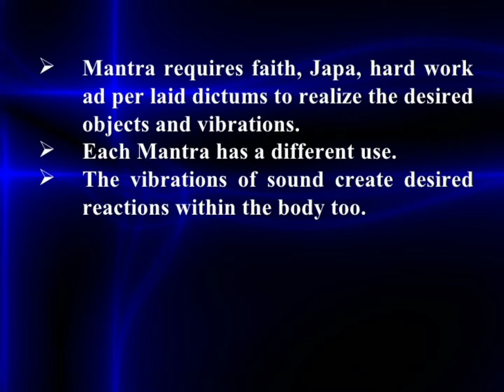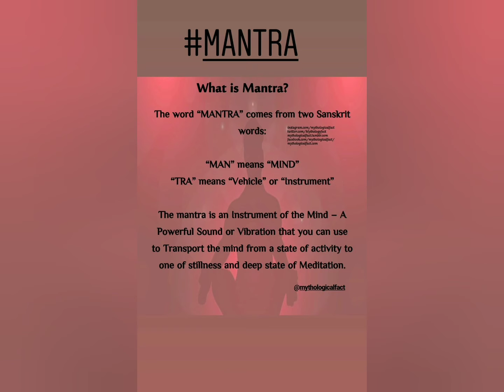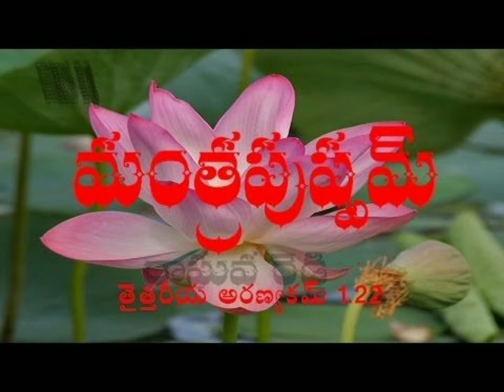Benifits of Mantram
significance of Mantra pushpam
by durgaprasad